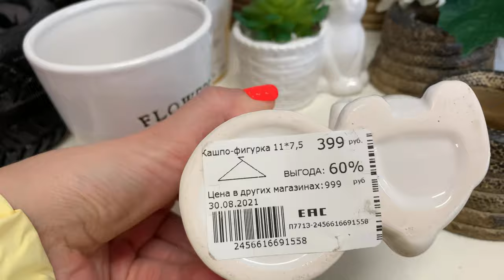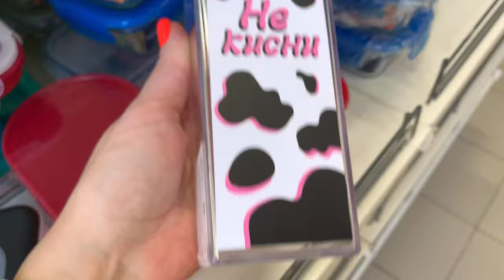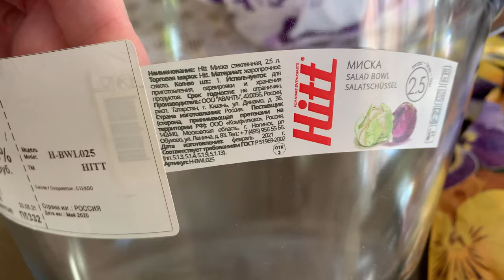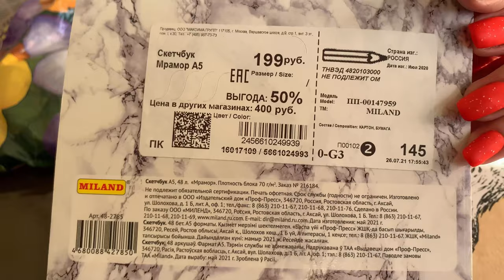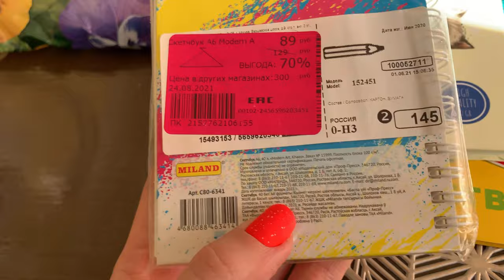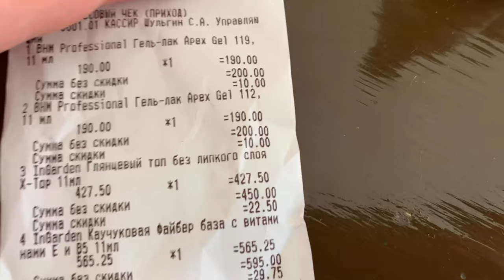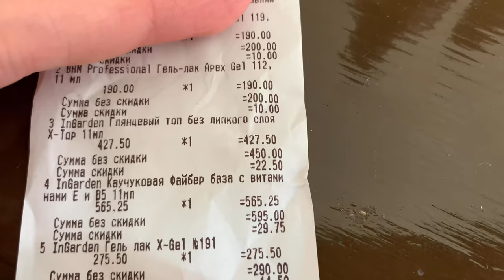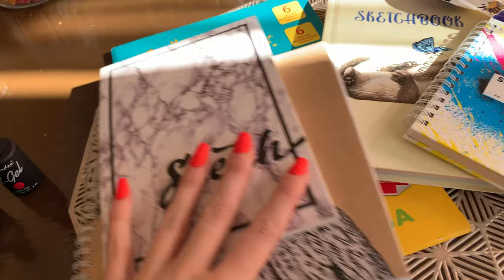ВЛОГ/МАГАЗИН ФАМИЛИЯ/НОВЫЕ ГЕЛЬ ЛАКИ/И НЕМНОГО ОБО ВСЕМ🌸